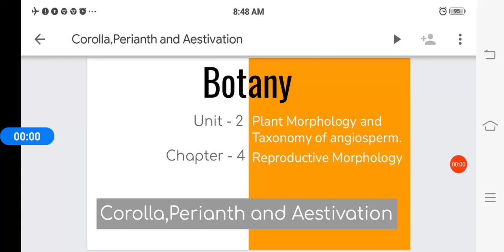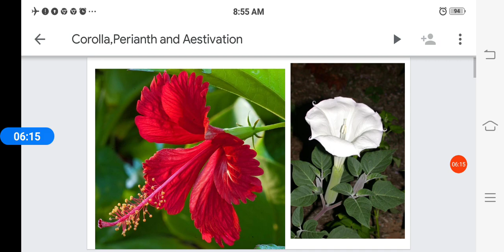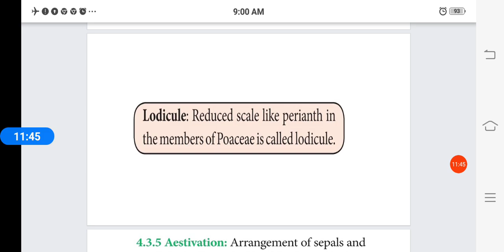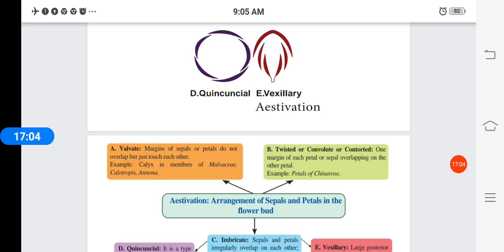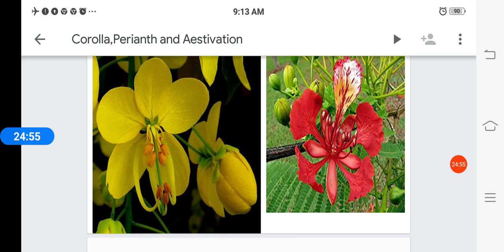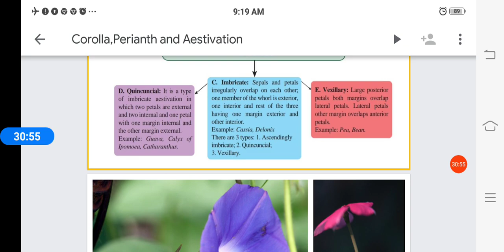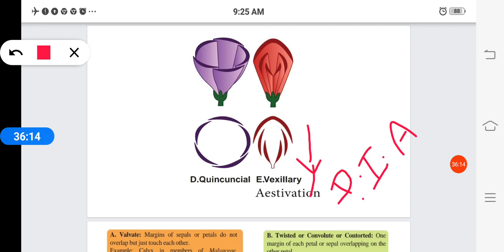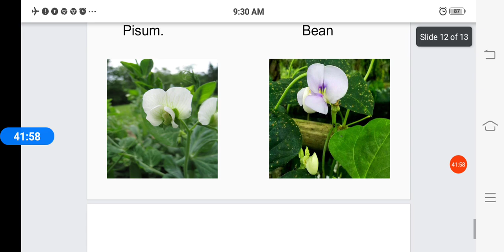Corolla , Perianth and Aestivation | Part-10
Unit-II  Plant Morphology and Taxonomy of Angiosperms
Chapter-4 Reproductive Morphology